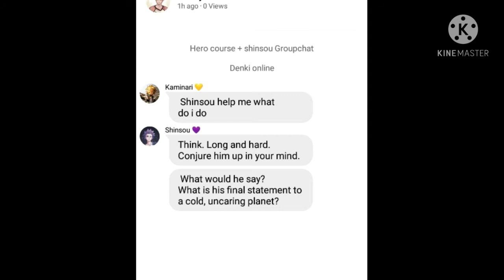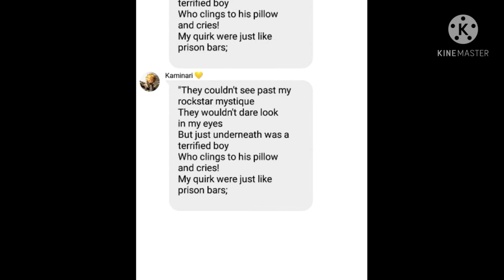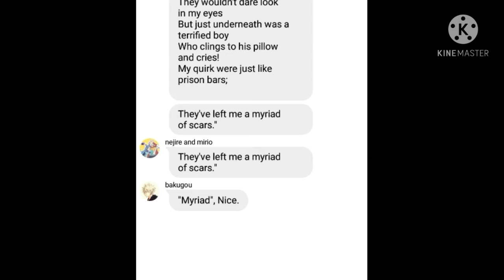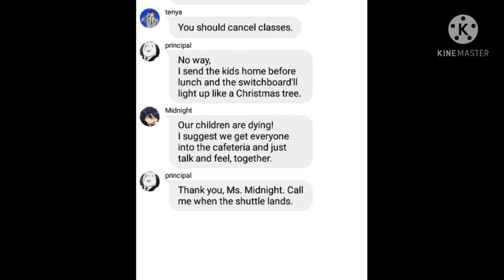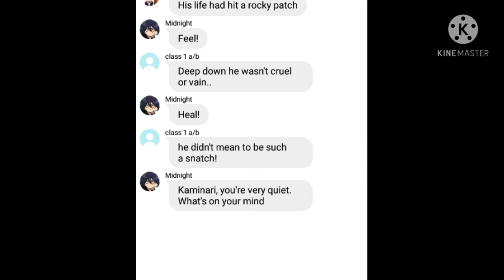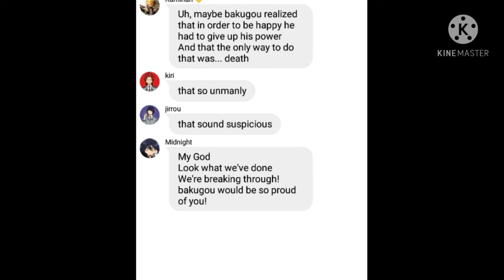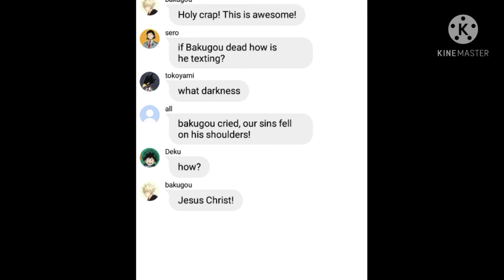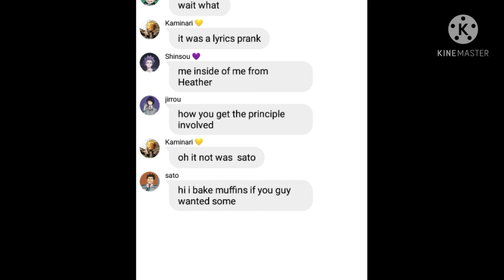Me inside of me Heather musical | Bnha Lyrics prank (not me that good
some spealing mistake
not that good
used